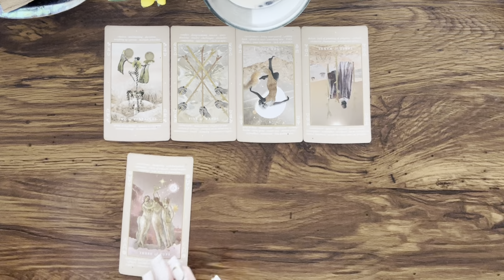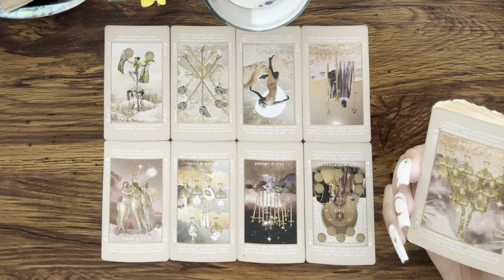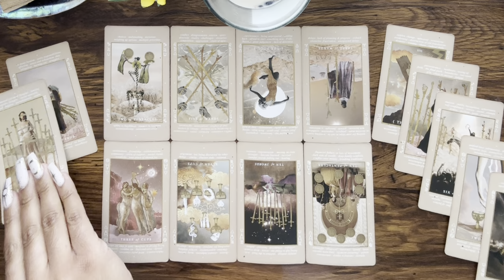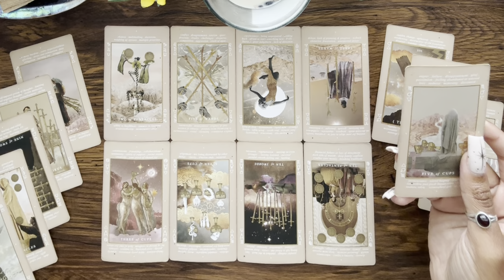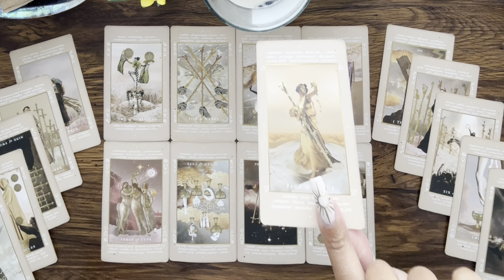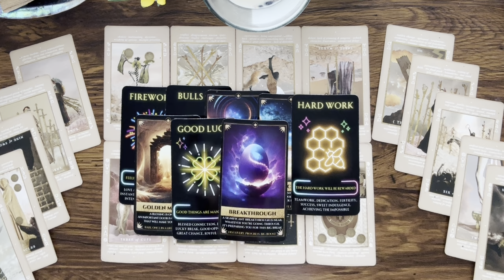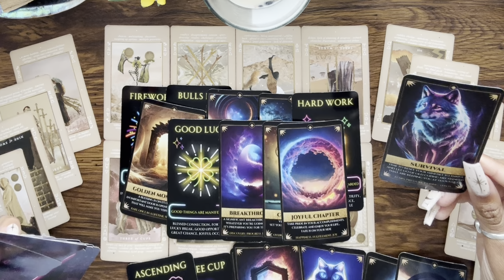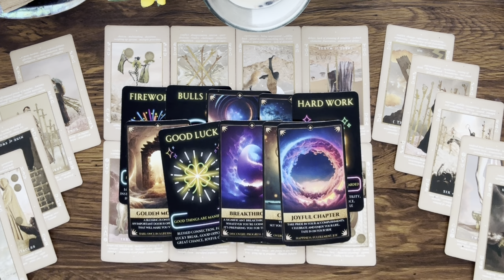CAPRICORN • If they suddenly switched up on you, this could be your reading! Change is coming…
Hey Everyone! 🌻

Buy authentic gemstone jewelry & help save the otters! 🦦 🩵

Love & Light 🌻